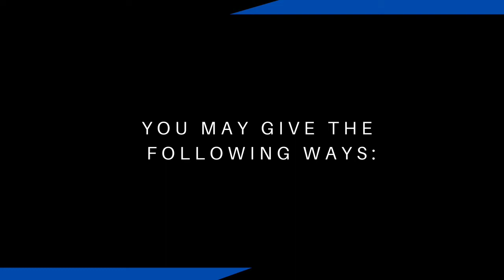The Life of Joseph | Episode 5